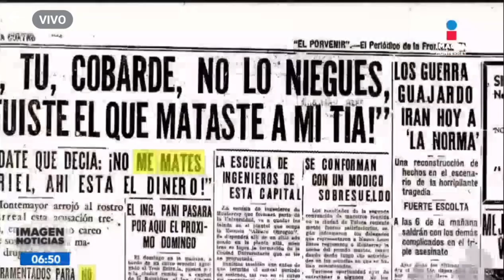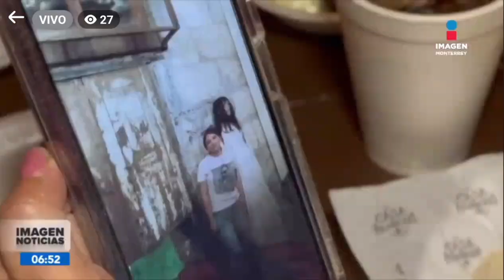LA CASA DE ARAMBERRI AHORA RESTAURANTE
Conoce la historia de la casa de Aramberri un sitio en el que se cometió un crim3n hace más de 90 años y ahora este lugar funciona como restaurante de hamburguesas